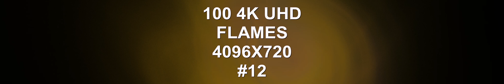100 4K UHD Flames 4096X720 VOLUME 12 techno music